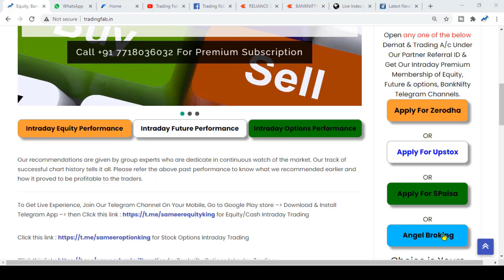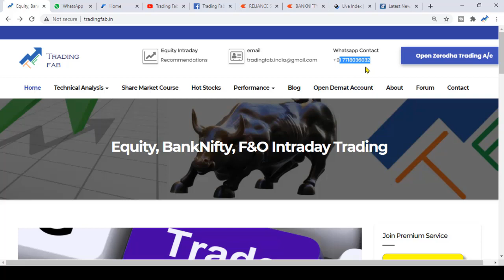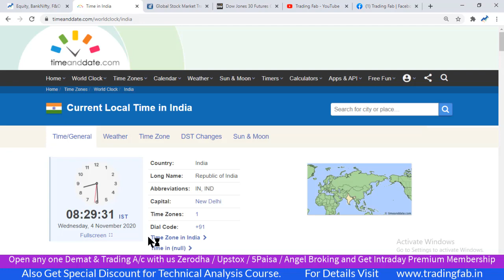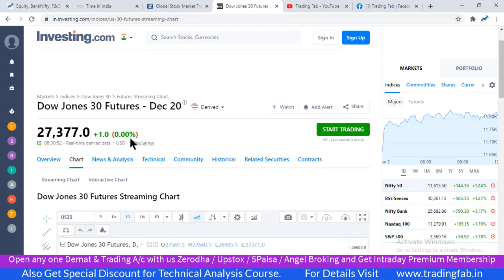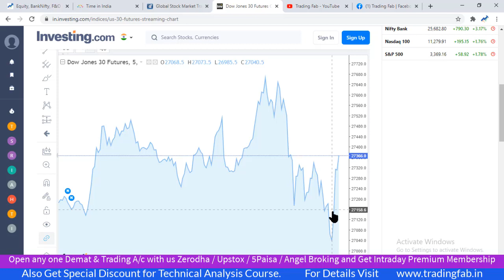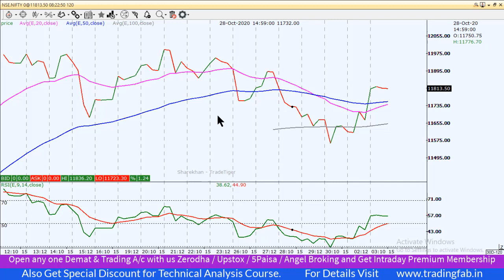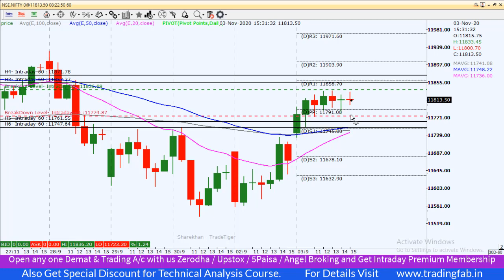Nifty Intraday Trading Strategy 04 11 20 | Last Intraday Profit Potential Rs 15,750 | US Elections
nifty 50
sgx nifty
nifty today
nse nifty
sgx nifty live
nifty live
nifty 50 share price
nifty index
nifty chart
nifty future
nifty analysis
nifty meaning
nifty graph
US Elections